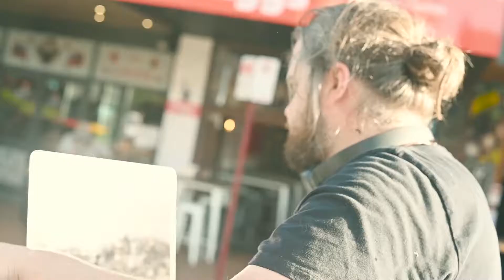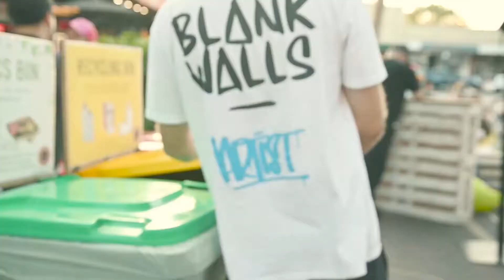WRITE Solutions X Blank Walls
We're very passionate about giving back to the environment through what we do. Last year, we teamed up with Perth based sustainability experts WRITE Solutions Australia, delivering an event which focussed on the environmental impact of climate change, promoting a positive message through street art.

Check out the clip to see how the amazing team at WRITE Solutions not only collaborate with us, they also develop waste management solutions to suit any business, no matter what the size!

Featuring: Coogee Common | The Kiosk Fremantle | Pirate Life Brewing

Filmed and Edited by Jed Lyall Steele